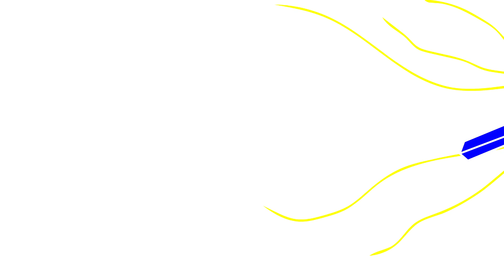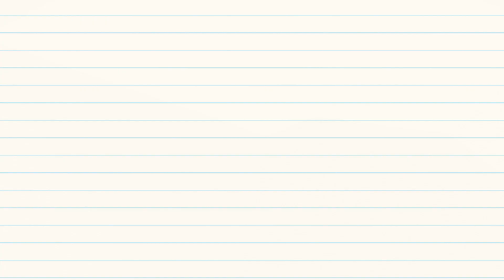How Arab Are You?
(Special thanks to Smile2Jannah for the vocals soundtrack)

Growing up in the West as a Muslim, you'd often feel the culture gap between your parents, your friends and back home. Whether you're Pakistani, Sudanese, or Lebanese like us, you probably didn't care too much for the cultural stuff from back home and just made friends with people you thought were good company.

This video, our first in a new cartoon style of videos insha'Allah, is all about that, particularly the funny bits.